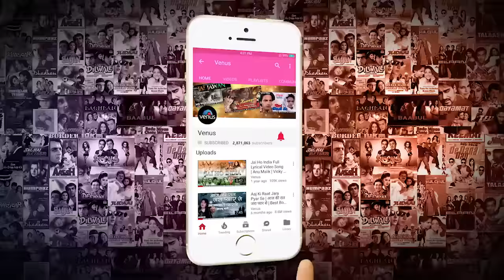Jab Koi Baat | Jurm | Vinod Khanna & Meenakshi | All time Love Song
Song : Jab Koi Baat Bigad Jaye
Singer : Kumar Sanu & Sadhna Sargam
Lyrics : Indivar
Movie : Jurm
Banner : Vishesh Films
Producer : Mukesh Bhatt
Director : Mahesh Bhatt
Star Cast : Vinod Khanna, Meenakshi Sheshadri, Shafi Inamdar, Sangeeta Bijlani, Mahesh Anand & Others.

Song Lyrics:

Jab koi baat bigad jaye
Jab koi mushkil pada jaaye
Tum dena sath mera o humnawaz
Na koi hai, na koi tha
Zindagi mein tumhare siwa

Ho chandni jab tak raat
Deta hai har koi sath
Tum magar andheron mein
Na chhodna mera hath

Wafadaari ki woh rasmein
Nibhaayenge hum-tum to kasmein
Ek bhi saans zindagi ki
Jab tak ho apne bas mein

For Hit & Latest Music:
   / venus

   / venusmovies

For Movies & Music in Regional Languages:
   / venusregional

For Heavenly & Peaceful Devotional Music:
    / venusdevotional

For Bhojpuri Superhit Movies & Music :
   / venusbhojpuri

For Gujarati Latest Music & Movies:
   / venusgujarati

For Punjabi & Haryanvi Superhit Music:
   / venuspunjabiharyanvi

   / venusislamic

For Best Nursery Rhymes:
   / venuskidsworld

Also You Can:
'LIKE' us on Facebook: